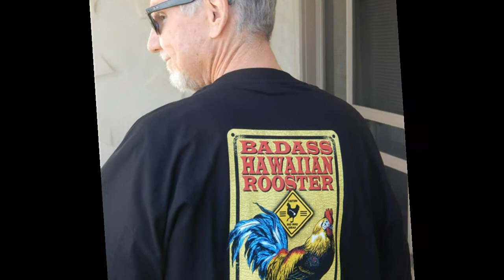Missing The Islands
slideshow of various photos taken while visiting the Hawaiian Islands